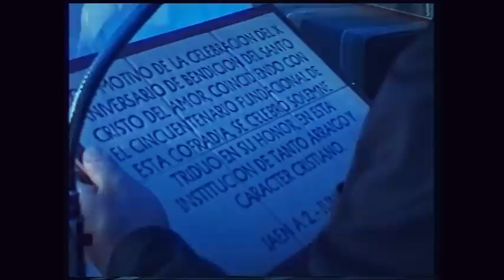Traslado Cristo del Amor 2002.